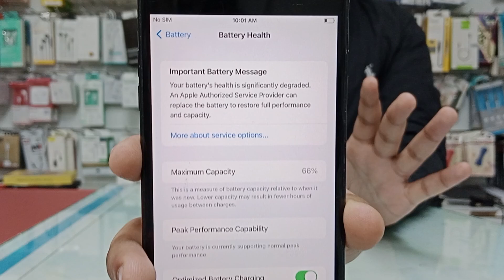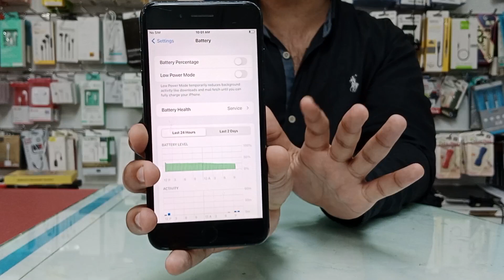big offer😱 big offer Iphone 7 Plus 256GB best price 🔥in UAE 🇦🇪 0555220042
Final Price

Excellent Condition

Price in my Video